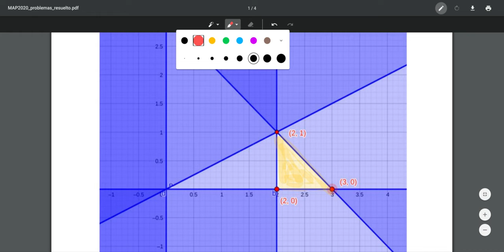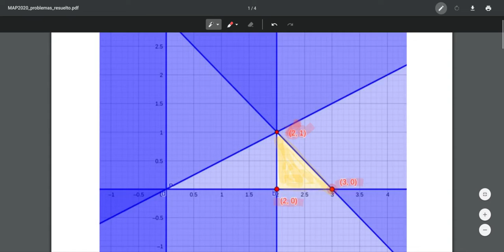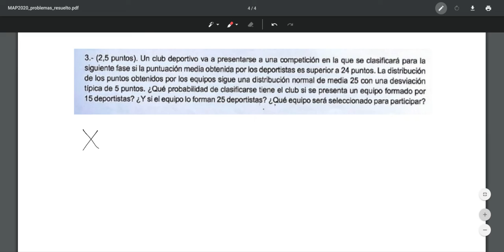PCE Matemáticas Aplicadas a las Ciencias Sociales - Julio 2020 - UNED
Resolución del examen de matemáticas aplicadas de la convocatoria para alumnos extranjeros de la UNED de Julio 2020